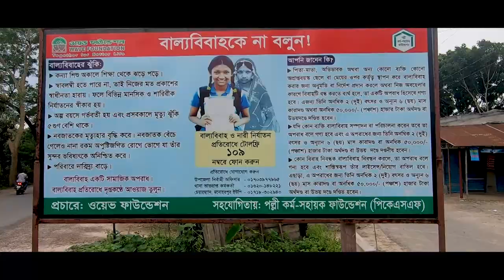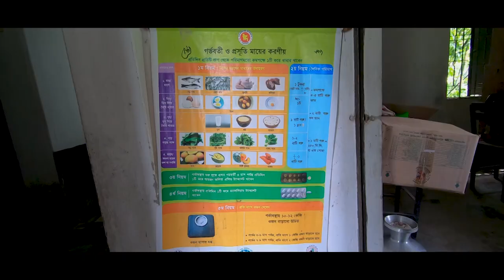People's Alliance in Ensuring Rights and Justice || Loakmorcha Documentary || WAVE Foundation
ওয়েভ ফাউন্ডেশন কর্তৃক সংগঠিত সামাজিক সংগঠন ‘লোকমোর্চা’ ২০০৫ সাল থেকে স্থানীয় জনগণ বিশেষ করে দরিদ্র ও প্রান্তিক জনগোষ্ঠীর সরকারী-বেসরকারী সেবায় অধিকার প্রতিষ্ঠার লক্ষ্যে কাজ করে যাচ্ছে। সে ধারাবাহিকতায় ২০১৯ সালের জুলাই থেকে পিকেএসএফ-এর Lift কর্মসূচির আওতায় লোকমোর্চার মাধ্যমে চুয়াডাঙ্গার জীবননগর উপজেলা এবং মানিকগঞ্জের সিঙ্গাইর উপজেলায় ‘সামাজিক পুঁজি গঠনের মাধ্যমে দরিদ্র জনগোষ্ঠীর আর্থ-সামাজিক উন্নয়ন ত্বরান্বিত করা’র লক্ষ্যে একটি প্রকল্প বাস্তবায়িত হচ্ছে। এছাড়াও সংস্থার অন্যান্য কর্মএলাকায় ফ্ল্যাগশীপ কর্মসূচি হিসেবে এর কাজ ক্রমশ: বিস্তৃত হচ্ছে। ‘লোকমোর্চা’ কার্যক্রম নিয়ে  নির্মিত ভিডিও ডকুমেন্টারী 'People's Alliance in Ensuring Rights and Justice'।